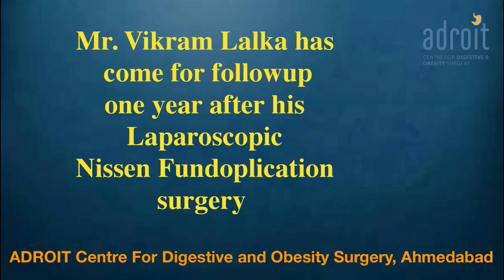Laparoscopic surgery for Hiatus hernia/GERD: Review after 1 year of surgery